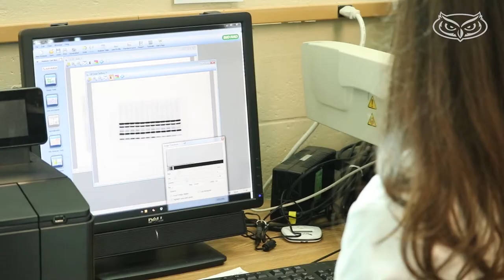Take A Tour of our Exercise Science Biochemistry Lab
Chair and professor, Michael Whitehurst, Ph.D., tells us about some of the advanced equipment our students use and are trained on in the Department of Exercise Science and Health Promotion's Biochemistry Lab, preparing them for exciting careers.